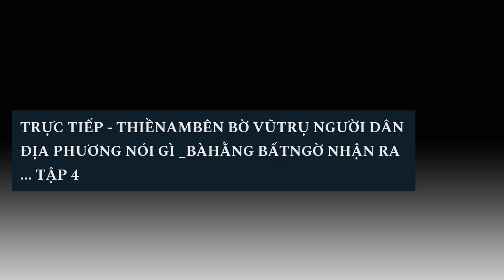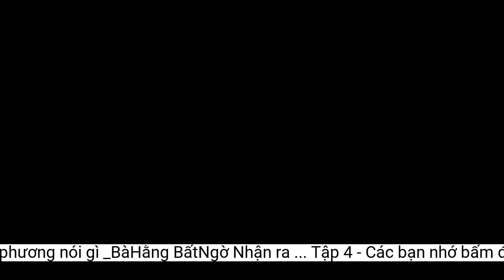Trực Tiếp - ThiềnAmBên Bờ VũTrụ người dân địa phương nói gì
Trực Tiếp - ThiềnAmBên Bờ VũTrụ người dân địa phương nói gì _BàHằng BấtNgờ Nhận ra ... Tập 4